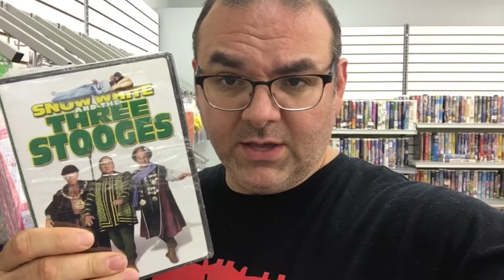MegaPodTastic: Fun at the Mall & Thoughts on Baby Driver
King of Prussia Mall wackiness & 'Krazy Joe's thoughts on Edgar Wright's 'Baby Driver'